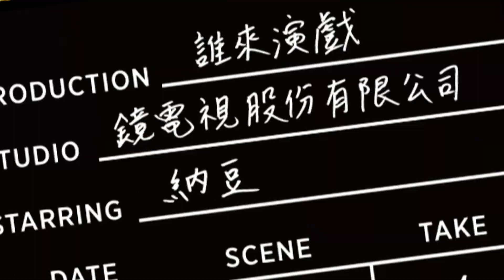簡嫚書 理性與感性｜誰來演戲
同時具備演員和導演身份的簡嫚書，在螢光幕前形象甜美可愛的她，私底下的自己卻有著極度理性的靈魂，如同同時是演員跟導演的矛盾，在她理性的性格背後，其實曾是聽到卡通片頭曲就哭的感性女孩。本集將帶領觀眾從這些矛盾的故事中，重新認識妳未見過的簡嫚書。